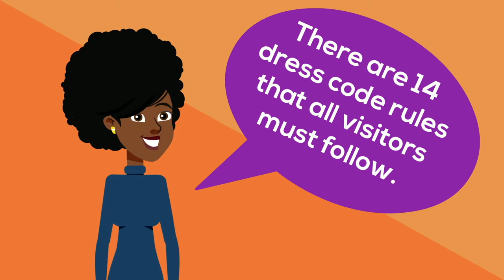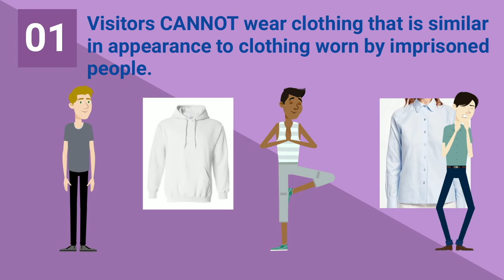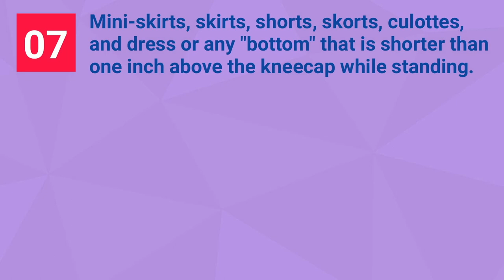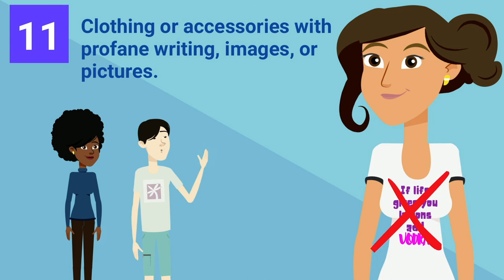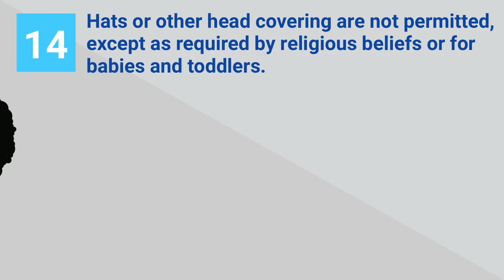LA DPS&C Visitation Dress Code - What NOT to Wear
This video explains the dress code and standards for visiting a person in prison. For more information on prison visitation, please refer to the LA DPS&C